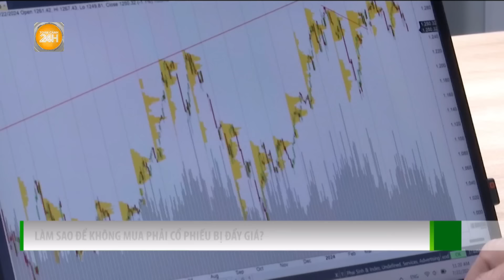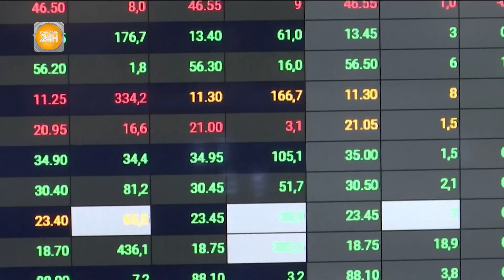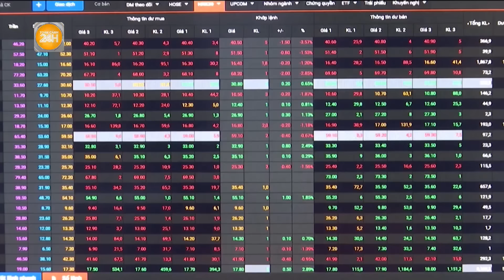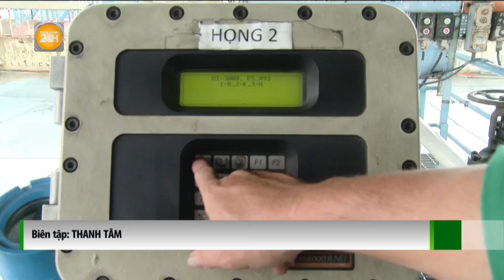Ông Trịnh Văn Quyết xin dùng 5.000 tỷ đồng để khắc phục hậu quả | Toàn cảnh 24h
Toàn cảnh 24h Ngày hôm nay 24/7, phiên toà xét xử vụ án Trịnh Văn Quyết và 49 bị cáo khác về hành vi “Thao túng thị trường chứng khoán và Lừa đảo chiếm đoạt tài sản”. Ông Trịnh Văn Quyết cho biết, xin được dùng tài sản cá nhân trị giá khoảng 5.000 tỷ đồng đang bị phong tỏa để khắc phục.